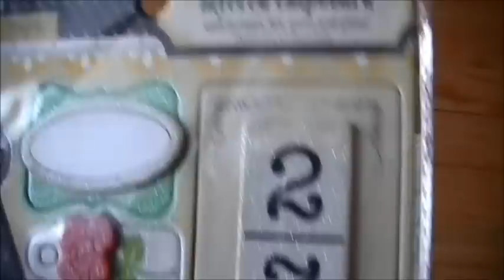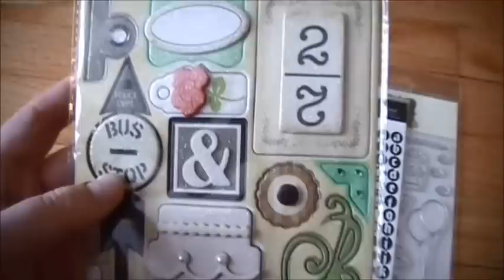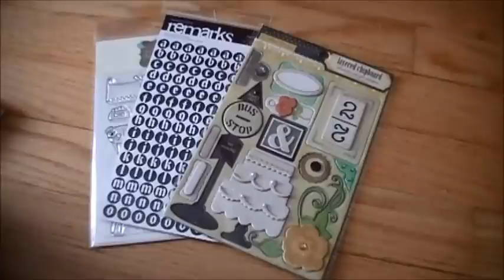Winnings/Happy Mail from Rebekah - IAMMAMA24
I won a stamp set on Rebekah's channel (IAMMAMA24), and I go them today with some extra goodies!  Thanks Rebekah!